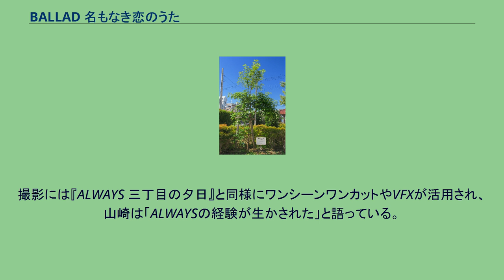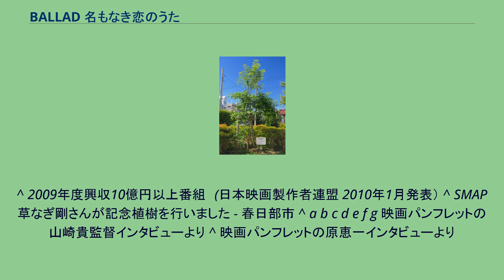BALLAD 名もなき恋のうた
『BALLAD 名もなき恋のうた』（バラッド なもなきこいのうた）は、2009年9月5日に公開された日本映画。
春日部駅西口南公園に所在する草彅剛が植樹したドングリの木 アニメ映画『クレヨンしんちゃん 嵐を呼ぶ アッパレ!戦国大合戦』を原案とした作品で、主演の草彅剛が演じる武士と新垣結衣が演じる姫のラブストーリーを実写化した。
タイムスリップしてきた一家中心だった原案に対し本作は戦国時代を中心に描いている。
チラシやポストカードには原案の主人公である野原しんのすけの絵柄がプリントされているものもあった。
テレビ朝日系列では『『ぷっ』すま』をはじめさまざまな番組で宣伝が行われ、系列24局のアナウンサーが「廉姫アナウンサー」としてPRを行った。
原案であるアニメ『クレヨンしんちゃん』では原案および本作にちなんで戦国しんちゃんが放映された。
本作製作のきっかけは監督の山崎貴が『ラスト サムライ』のロケ現場を見学した際にその出来の高さに感心し、「日本でも合戦を中心とした時代劇が作れるんじゃないか?」と思ったのが始まりであり、原案を『アッパレ!戦国大合戦』にした理由として「『ラスト サムライ』に対抗するためにジャンルを問わず自分が知っているストーリーの中で一番いい物を使いたかったから」と語っている。
撮影には『ALWAYS 三丁目の夕日』と同様にワンシーンワンカットやVFXが活用され、山崎は「ALWAYSの経験が生かされた」と語っている。
また、本作では合戦時に出血する場面が無いが、これは山崎の「子供にも見てほしい」という思いからである。
山崎は脚本も担当しており「オリジナルのストーリーがよく出来ていたのでどういう風に変えていくのかを考えるのが難しかった。オリジナルの良さを崩さないようにしつつ又兵衛と廉姫の恋愛の部分を中心にする様にしたいと思ったので脚本はかなり試行錯誤した」と語っている。
脚本協力には監督の山崎の妻である佐藤嗣麻子と、『アッパレ!戦国大合戦』の絵コンテを原恵一とともに担当した水島努が起用されている。
水島は山崎が高校時代に自主映画を撮っていたころの1学年下の後輩という縁がある。
風景も山崎の「可能な限り既存の物には左右されず、自分たちだからこそ出来る物にしたい。本当に戦国時代に行ったらこんな感じだったという風景を見せたかった」という方針の下、砦としての山城や戦のムードを追求している。
本作の題名をBALLADと命名したのも山崎であり、その理由として「昔の吟遊詩人が弾いている音楽のような映画にしたかった。映画を観た人に吟遊詩人の歌を聴いた人と同じような気持ちになってもらいたかったから」と語っている。
本作について山崎は「観客の皆さんの心の中に深く入り、愛される作品になってほしい」と、原案監督の原恵一は「初めに実写化の話を聞いた時は冗談だと思った。自分にとっても初めての経験であり、とても嬉しかった。オリジナル製作時にあきらめたシーンが描かれていて悔しかった。この作品をきっかけにしてこのようなお話に興味を持ってくれる人がいたらいい」とそれぞれ語っている。
キャッチコピーは、｢守ることが，愛することだった。
祈ることが，愛することだった。
｣である。
戦国時代の天正二年（1574年）、命を懸けて春日の国の姫君「廉」を守り続け、その強さから「鬼の井尻」の異名を取る「井尻又兵衛」という一人の侍がいた。
ある戦の日、一人の不思議な少年の出現により、又兵衛は命を救われる。
未来から来たという命の恩人「川上真一」と又兵衛は一緒に過ごす中、徐々に絆を深めていく。
一方、春日の国では大きな難題が持ち上がっていた。
廉姫の美しさに目をとめた強国の主、大倉井高虎が婚儀を申し入れてきたのだ。
そんな中、行方知らずとなった息子を探していた真一の両親である美佐子と暁も、大きなクヌギの木の下で見付けた真一の手紙をきっかけに又兵衛のいる時代へとタイムスリップしてくる。
すれ違ってばかりだった又兵衛と廉姫は、川上一家の存在に影響されて自分の気持ちに素直になり始めたものの、時の流れは春日の国の存亡の懸った戦いへと向かっていくのであった。
津寺里可子による描き下ろしでアクションコミックスより刊行。
^ 2009年度興収10億円以上番組　...